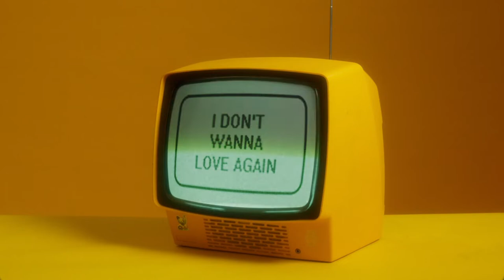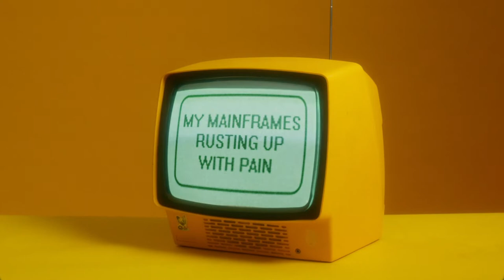Robot // Corgi // Lyric Video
this song is for anyone who had been left behind.
[spring]